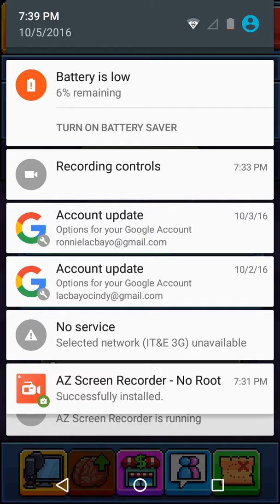PewDiePie Tuber Simulator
Playing the new game